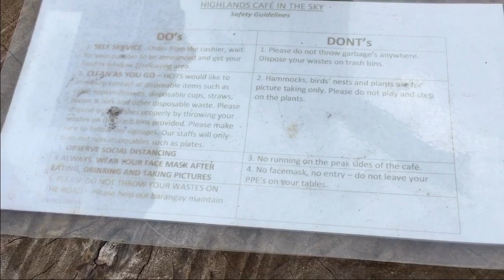HIGHLANDS CAFE IN THE SKY| WITH MY LOVE| Cess Surdilla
Hello loves it’s Cess and welcome back to my YouTube channel 😊 Please subscribe and hit the notification bell for you loves to be notified every time I upload a new video and also I’m glad to know your suggestion just comment down 😘 I hope you all are doing well! Show some love and
support 💋